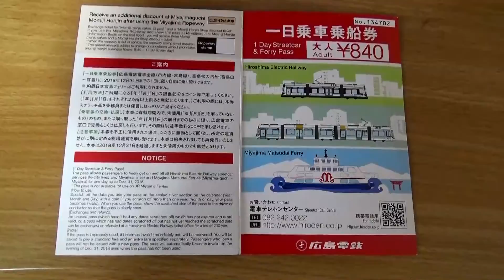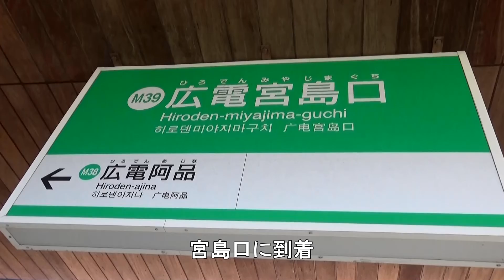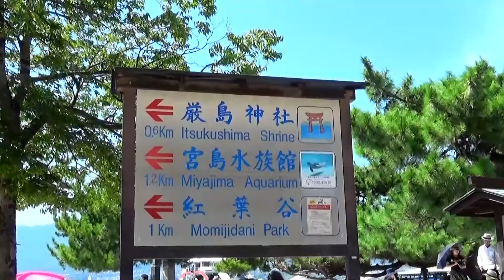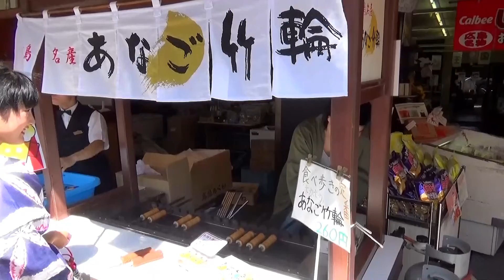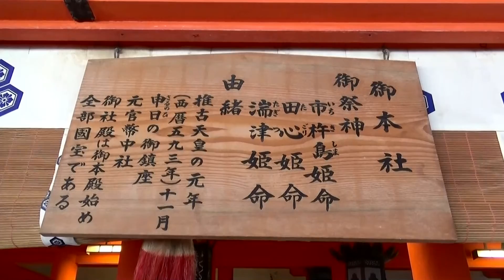２０１６世界遺産宮島厳島神社 World heritage Miyajima Itukushima Shrine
２０１６年８月１１日に世界文化遺産、広島県廿日市市の宮島厳島神社に行って来ました。
厳島神社　創建　５９３年
　　　　　神体　弥山(みせん)
　　　　　主祭神　宗像三女神
SONY-HDR-CX535 手持ち撮影